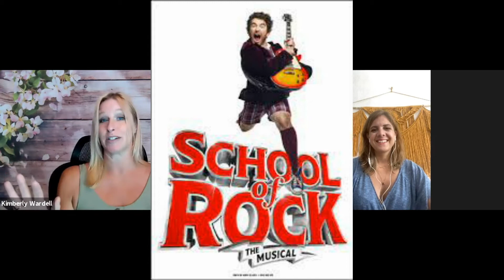Broadway Musical Conductor and Author- The true story of Geraldine Anello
Musician, Author, Speaker, Poet.
As a musician, she is a conductor, pianist and music director, most often found in Broadway orchestras like Kinky Boots, School of Rock, Bat out of Hell, Mama Mia and many, many others.
She is the author of an Insider’s Guide to the Music Industry (upcoming fall 2021), as well as two poetry collections titled NAKED and POWER and so to come the third in the trilogy, TRUTH (available on Amazon).
As a speaker, she creates a passionate, practical and easy-going atmosphere to help audiences achieve their professional dreams.
S2E14